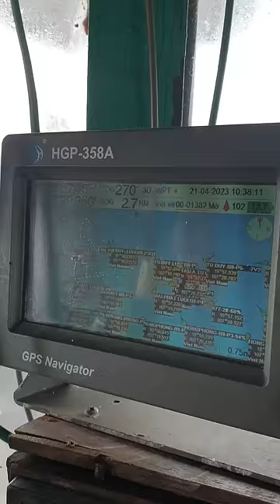Cuộc sống dân biển p364. Tàu giã cào Trung Quốc đánh bắt trong vùng biển Việt Nam fishing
Bình yên nơi biển khơi kênh chuyên về cuộc sống dân biển . Nghe tàu đánh bắt cá ngoài biển đảo khởi xa. Những cách thức đánh bắt và khai thác thủy sản của ngư dân. Hay những món ăn ngon độc lạ từ biển.
Và những chuyến đánh bắt cá trên biển đầy thú vị với nhiều loại hải sản, như bắt cá mập, bắt tôm hùm, bắt cá lớn, tôm mủ ly, và rất nhiều loại cá, tôm, cua độc lạ.

- Nhghề lưới Quỳnh phương nghệ An có rất nhiều phương thức đánh bắt và lưới khác nhau như lưới bao , lưới mực , lưới hồng , lưới cá tích , lưới bạc má , lưới dưa lưới quét , thiên hai .và còn nhiều nghề lưới khác nữa trong đó nghề lưới bao cũng là một nghề có thu nhập cao . Lưới bao được đi quang năm mùa vụ chính của lưới này từ tháng 1 cho tới tháng 4 ngư trường đánh bắt của ngư dân quỳnh phương nghệ An trừ vị tuyến : 18 cho tớiVT 21/ kinh tuyến 106 Ra tới 108 độ Kinh Đông

- lưới đánh theo chiều ngang của thân nước Theo đường vị tuyến ra hoặc vào . thời gian bủa lưới phụ thuộc vào mức độ dòng chảy của con nước.thường thì đánh lưới từ 3 h sáng tới 9 h sáng . Chiều dài của mỗi vàng lưới từ 9 Hải lý trở nên tầm 16 km 1 Hải lý 1.852 km tùy thuộc vào sức chứa của mỗi tàu mà có chiều dài khác nhau .
- lưới bao đánh đủ loại cá tôm cua ở mặt đáy biển nhưng nhiều nhất vẫn là cá cờ ( cá thèn ) cá chấm , cá rìu ( cá mỏ lết ) . Một chuyến biển lưới bao đi rất dài ngày tầm 15 ngày đến một tháng mới vào bờ .trung bình tổng thu nhập cho một chuyến biển từ 150 triệu đến 300 triệu tính Ra mỗi thành viên được từ 5 triệu đến vài chục cho một chuyến biển dài ngày như vậy

 Xin chân thành cảm ơn tất cả mọi người đã luôn luôn theo dõi và ủng hộ kênh . nếu đã có duyên gặp gỡ thì đừng quên để lại nơi đây một chút dấu ấn bằng cách comment góp ý kiến ở phần bình luận và nếu thấy video của mình hay thì đừng quên cho mình 1  like 👍 và 1 đăng kí kênh để tạo động lực nguồn cảm hứng cho mình làm video mỗi ngày
 - ủng hộ follow kenh tiktok của mình. Ốc sên trú mưa .

- anh chị em các cô bác muốn mua các loại cá   cá thu , cá mối, cá đù ...vv. mực khô , cá khô các loại cá thủy hải sản với mức giá ngon bổ rẻ thì liên hệ với Em gái của em ( bùi thị minh ) Theo số điện thoại : 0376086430